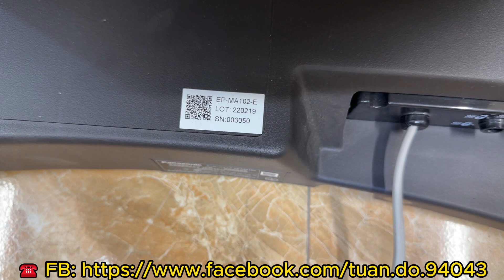Panasonic Ep Ma102 Vip mầu be sang trọng chưa khui đã có chủ nhân/Shop vẫn còn nhiều ghế zin giá tốt